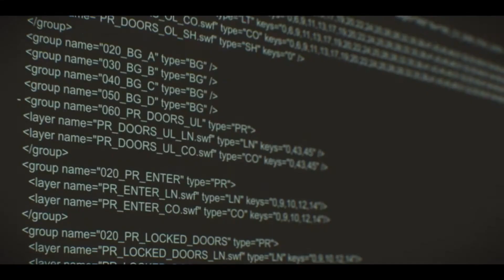Mars Express (2024) - Tráiler Oficial Subtitulos Español Latino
Echa un vistazo al nuevo tráiler de Mars Express dirigido por Jérémie Périn!

Fecha de estreno en EE. UU.: 3 de mayo de 2024
Protagonistas: Daniel Njo Lobé, Léa Drucker, Mathieu Amalric
Director: Jérémie Périn
Sinopsis: En el año 2200, la detective privada Aline Ruby y su socio androide Carlos Rivera son contratados por un adinerado empresario para rastrear a un hacker notorio. En Marte, descienden a lo más profundo de la ciudad capital del planeta donde descubren una historia más oscura sobre granjas de cerebros, corrupción y una niña desaparecida que guarda un secreto sobre los robots que amenaza con cambiar el rostro del universo.